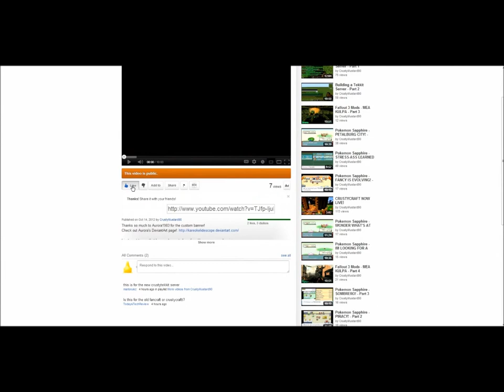INDIE GAME - Fairy Bloom Freesia Playthrough - Part 5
→→→→→→ Cool Links and Such! ←←←←←←

→ Tekkit server IP: [Coming Soon]

Thanks so much to Aurora1983 for the custom banner!